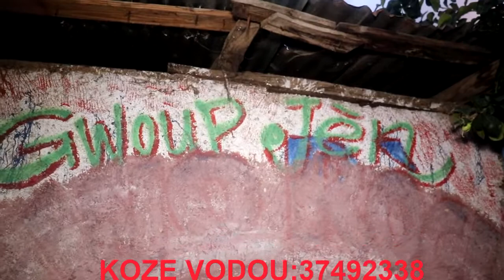MEN SA KI RELE DON AN